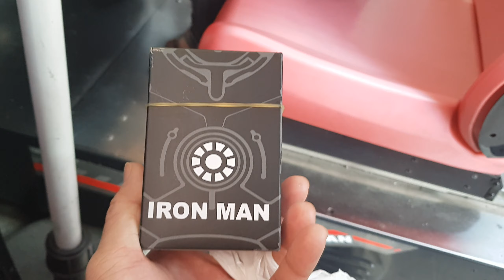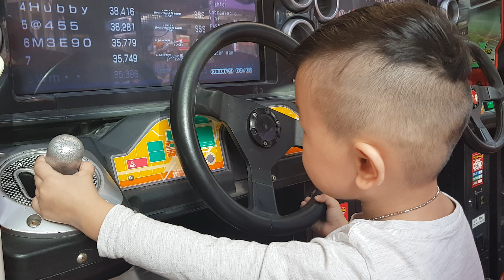Purikura Capitol Square